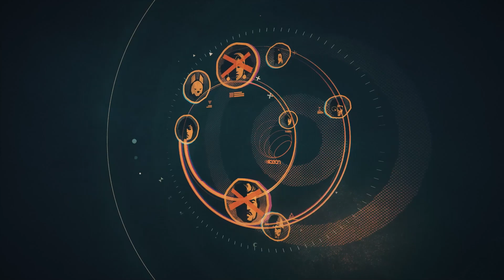PS5 Games! Watch all the new trailers revealed here (State of Play February 2021)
Final Fantasy 7 Remake Intergrade, Solar Ash, Deathloop. Sony just revealed a bunch of new trailers at its February State of Play event. Check out every single one of them in a single supercut right here.

0:00 - Final Fantasy 7 Remake Intergrade
2:56 - Deathloop
6:11 - Returnal
8:05 - Kena Bridge of Spirits
11:02 - Solar Ash
14:00 - Oddworld Soulstorm
17:10 - Knockout City
19:15 - Sifu